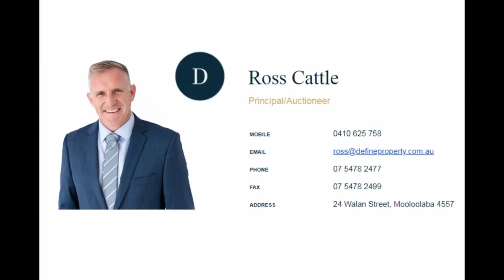2 Lisa Road, Chevallum 1